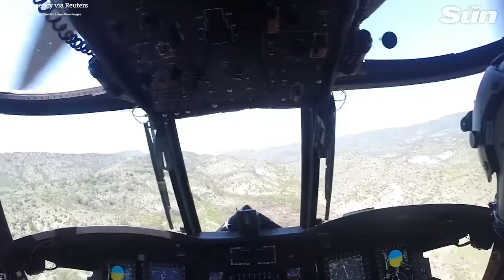U.S army carry out joint exercise with Italian forces amid war in Ukraine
DRAMATIC footage shows the U.S army carrying out historic joint military exercises with the Italian army amid war in Ukraine.

The 1st Air cavalry brigade from Fort Hood, Texas joined the Italian Brigata parachutisti paratroopers brigade in completing the largest air assault training mission in the parachute brigade’s history.

An air assault is a military technique utilised with vertical lift assets to maximise the surprise shock value to destroy or neutralise the enemy.

It is typically employed in areas that are difficult to enter because of terrain or other limiting factors and maximises the ability to seize and hold those key areas.